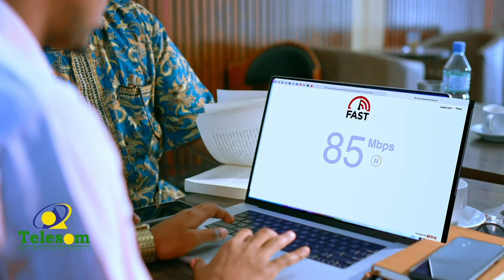Xildhibaan Mukhtaar Xasan Maydhane ayaa shaaciyay inuu tartanka Shirguddoonka uga hadhay Cali Xaamud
Xildhibaan Mukhtaar Xasan Maydhane ayaa shaaciyay inuu tartanka Shirguddoonka uga hadhay Guddoomiye Kuxigeenka labaad ee Golaha Wakiilada